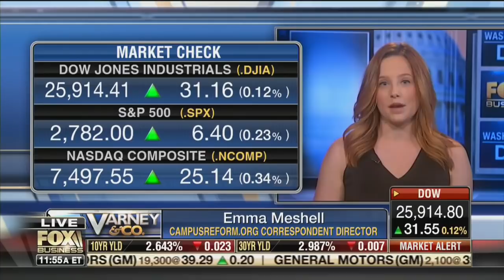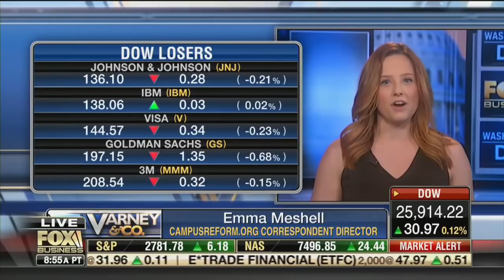Constitution Deemed "Exclusionary"... Emma Meshell Reacts on Varney & Co.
Campus Reform's Emma Meshell joins Varney & Co. on Fox Business Network  to discuss Syracuse University's position that the US Constitution is "exclusionary."